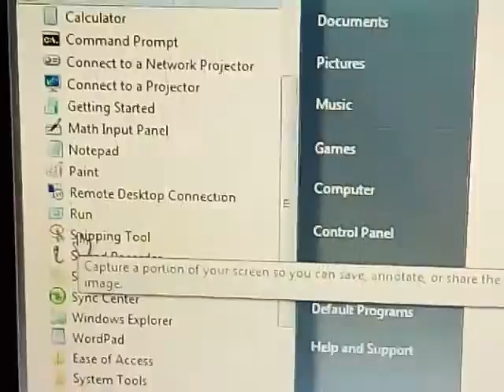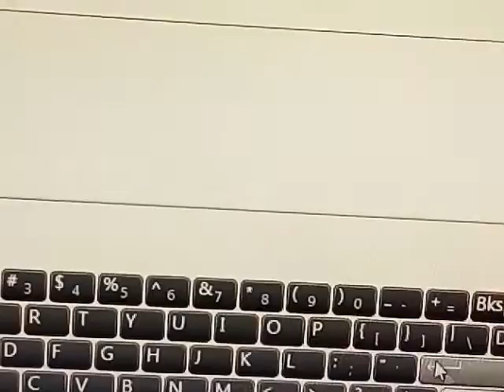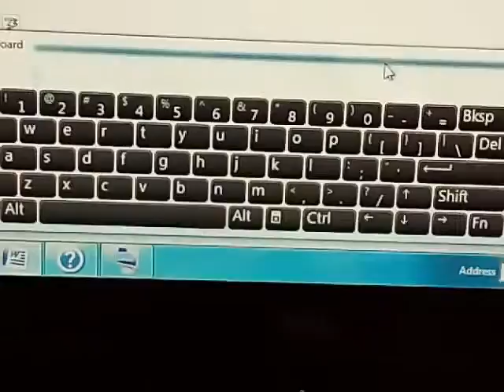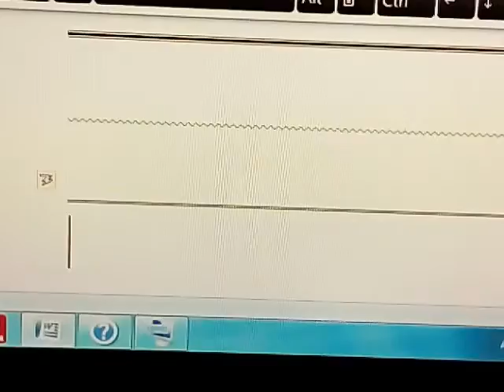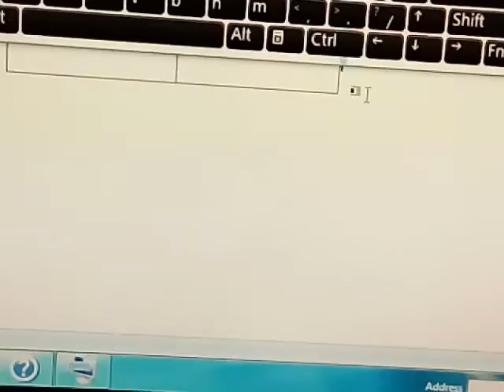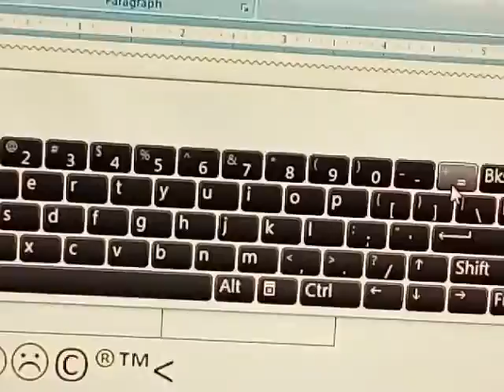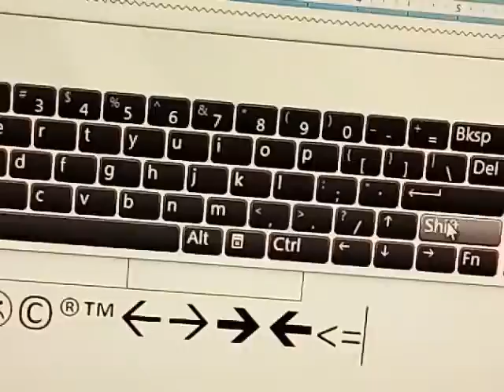Some tricks in Microsoft Wordआपका कंप्यूटर दोस्त.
I have shown some tricks in Microsoft Word. Draw some types of lines,some arrows, table,smilies, some special characters. यहाँ आप हिंदी में कंप्यूटर सिख सकते हैं. -Deepti Mukherjee